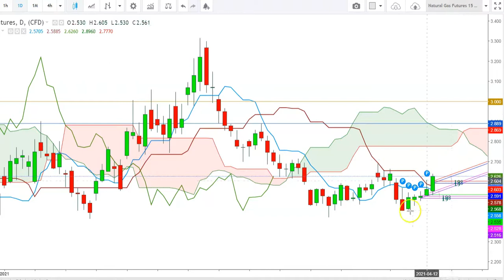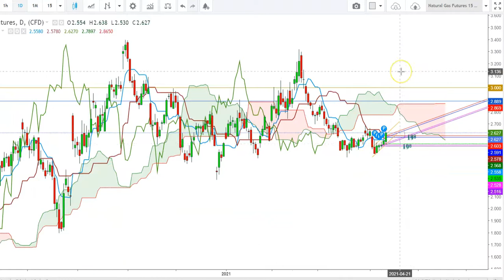Natural Gas - Analysis of live moves on April 13th, 2021